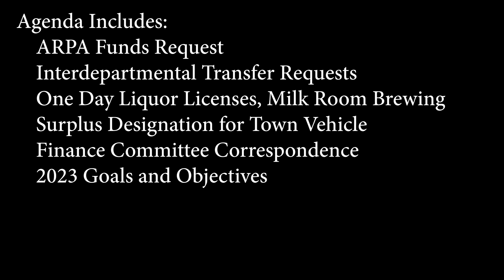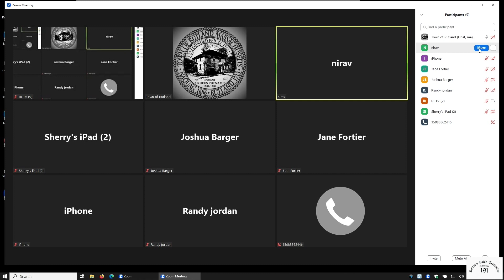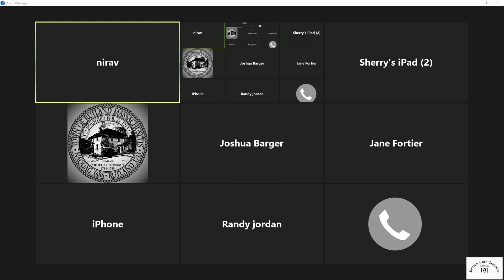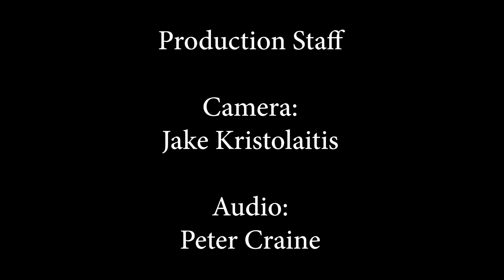Select Board - May 30, 2023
Meeting of the Rutland, MA Select Board on May 30, 2023.  Agenda Includes: Presentation by Sergeant Chauvin; Chair’s Opening Remarks; Public Hearings (Pole Hearing on Wachusett St, Common Victualler License on Main St, Class II Auto Dealer License on Barre Paxton Rd); Town Administrator Update; ARPA Funds Request; Interdepartmental Transfer Requests; One Day Liquor Licenses, Milk Room Brewing; Surplus Designation for Town Vehicle; Finance Committee Correspondence; FY2024 Goals and Objectives